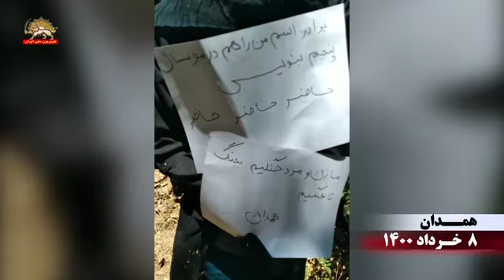کانون های شورشی کرج، کرمانشاه، اعلام آمادگی برای نامنویسی در موسسان پنجم کردند ۸خرداد۴۰۰